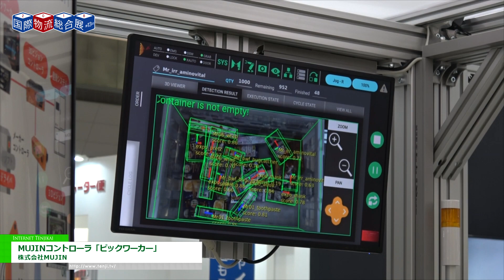[国際物流総合展 2018] MUJINコントローラ「ピックワーカー」 - 株式会社MUJIN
株式会社MUJINは国際物流総合展 2018にて、MUJINコントローラ「ピックワーカー」を出展。
自動化設備の中で難しいと言われている注文に合わせた商品のピッキングをモーションプランニングAIで実現したロボットピッキングソリューションを紹介。
様々なロボットメーカーとコラボレーションを行い、パレットやトラックからの荷下ろしや積載など、多くのソリューションで完全自動倉庫の実現を目指している。